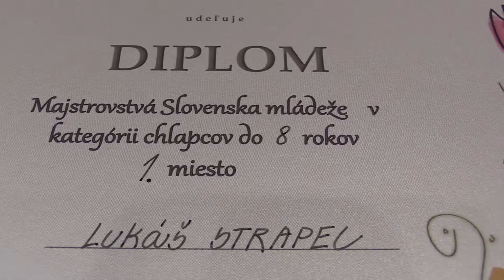CH08 4.1. Lukáš Strapec - Kristián Boba 1:0